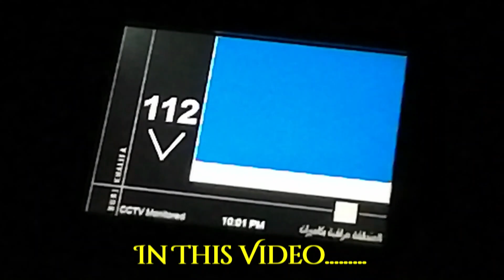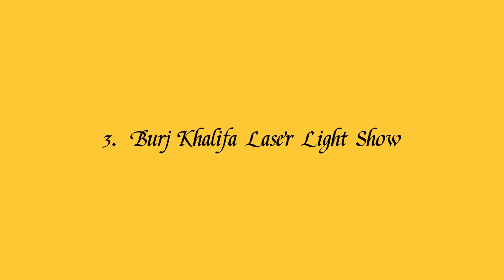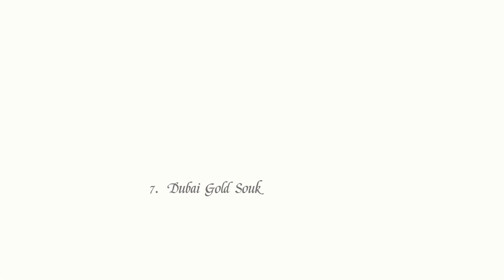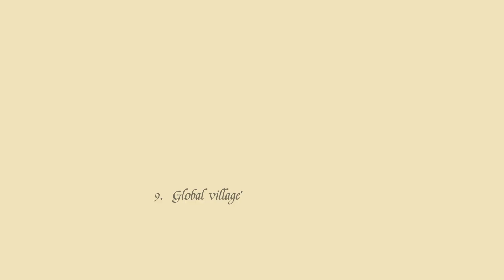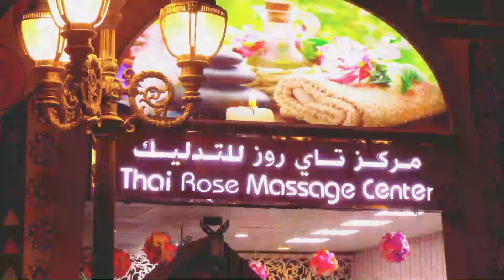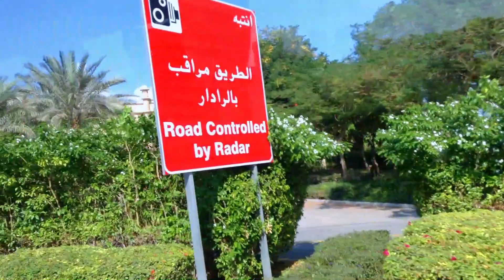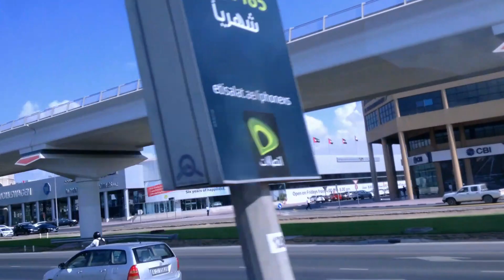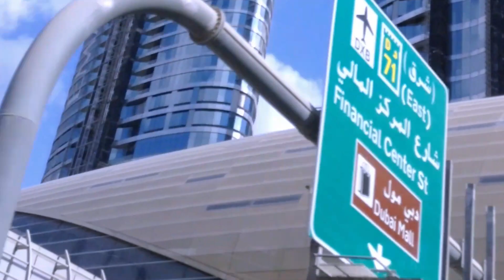Top 10 Best Things to Do in Dubai || Dubai 6 Days Itinerary || Top 10 Best Places to Visit in Dubai